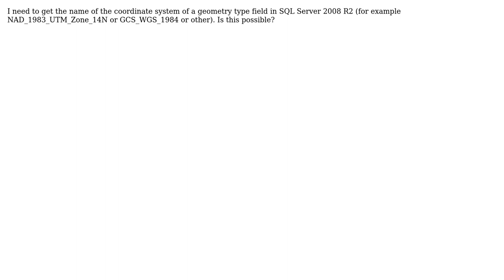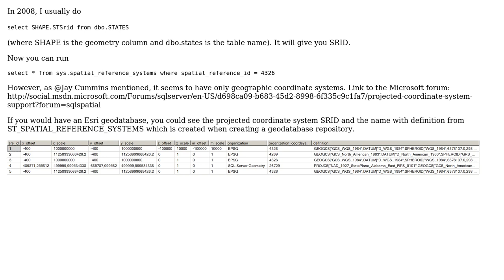GIS: Is it possible to get coordinate system name from SQL Server geometry type?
With thanks & praise to God, and with thanks to the many people who have made this project possible! | Content (except music & images) licensed under CC BY-SA | Music | Images & others | With thanks to user Dr. Greenthumb user Alex Tereshenkov and the Stack Exchange Network Trademarks are property of their respective owners. You are responsible for your own actions.